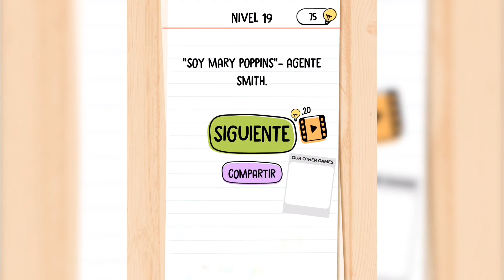Brain Test 2 | Agente Smith | Nivel 16 17 18 19 20